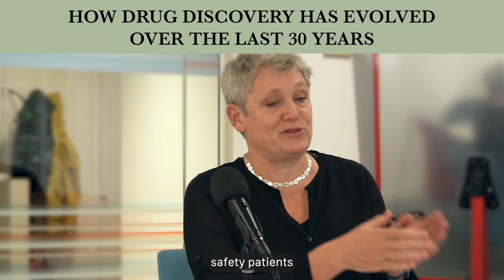How Drug Discovery Has Evolved Over The Last 30 Years (With Dame Kate Bingham)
In this much anticipated interview, we're thrilled to feature Dame Kate Bingham, Managing Partner of SV Health Investors and former Chair of the UK Vaccine Taskforce.

In this preview video here, she summarises the immense changes that have taken place over the last 30 years which have revolutionised how disease is treated.

In the full episode, she discusses the hurdles for scaling biotech enterprises and how the sector may evolve, before reflecting on her time co-ordinating the UK's vaccination programme.

Full episode out on all major podcast apps, including Apple Podcasts and Spotify!

- Mintus allows you to 'own to unownable' via its FCA authorised and regulated fractionalised art investment platform.